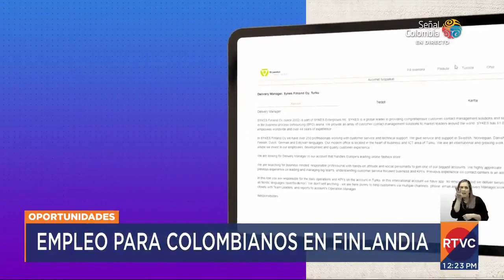Conoce cómo aplicar a vacantes para trabajar en Finlandia | RTVC Noticias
En este informe te explicamos, en detalle, cuáles son los requisitos para trabajar en Finlandia y en qué áreas puedes hacerlo.